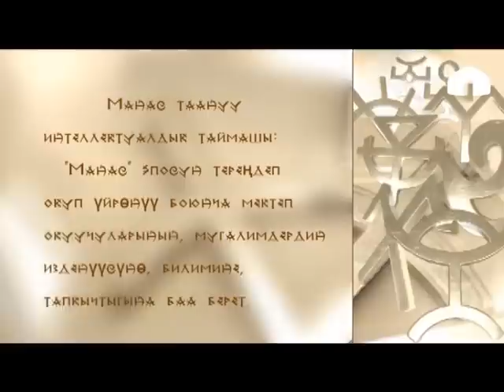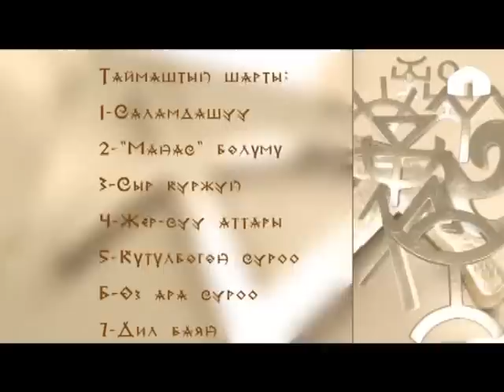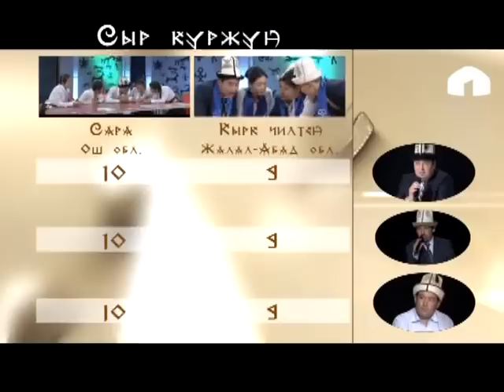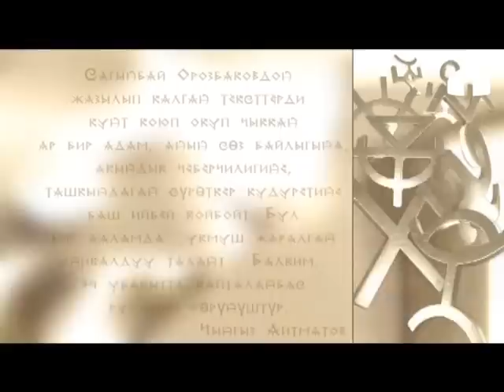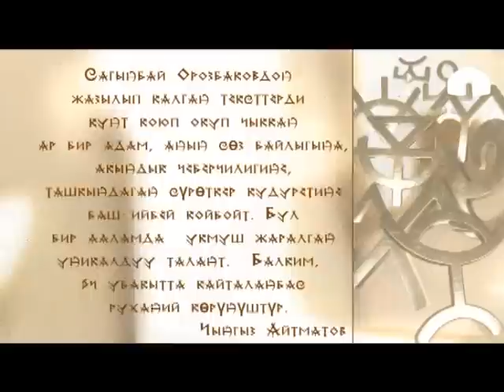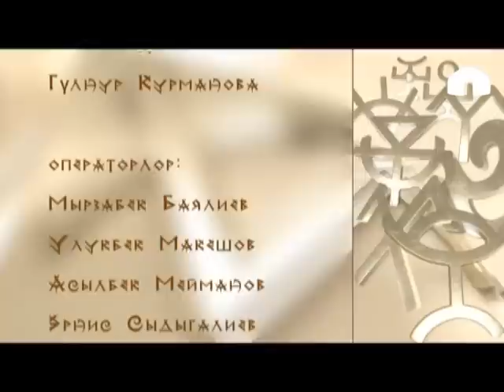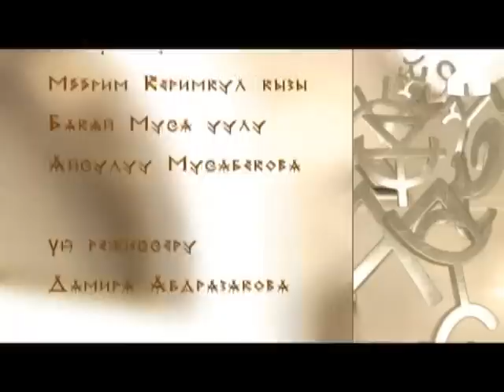Манас таануу: "Сара" жана "Кырк шилтен" тайпаларынын таймашы